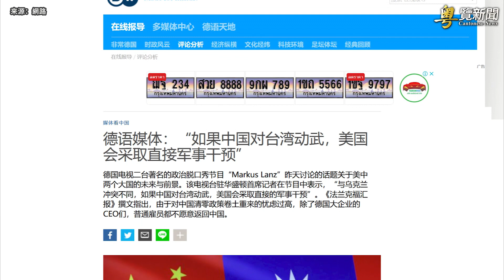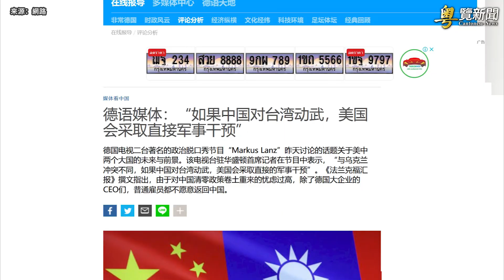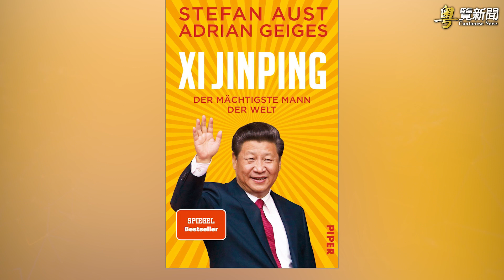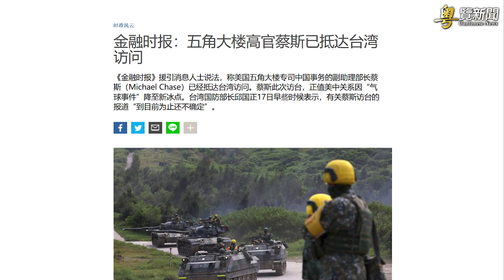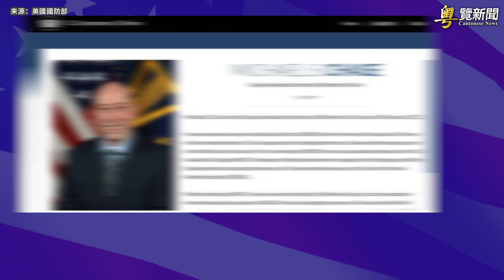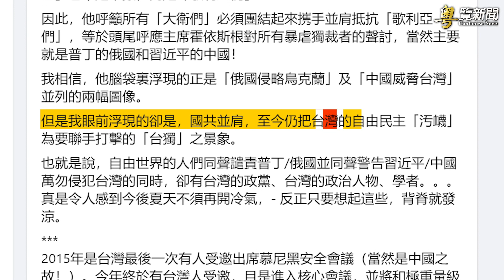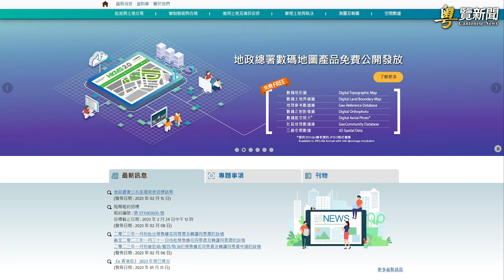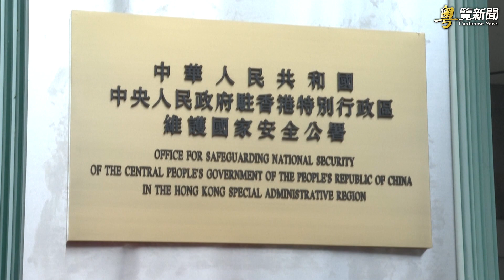美國防高官突訪台 記者曝華府底牌；慕尼黑安全會議 烏總統做開幕演說 主播：林詩明【希望之聲粵語頻道-粵覽新聞】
00:36 美國防高官突訪台 記者曝華府底牌
04:42 慕尼黑安全會議 烏總統做開幕演說
07:11 港區國安法悄然包圍各領域
08:27 台灣基進怒轟夏立言訪中